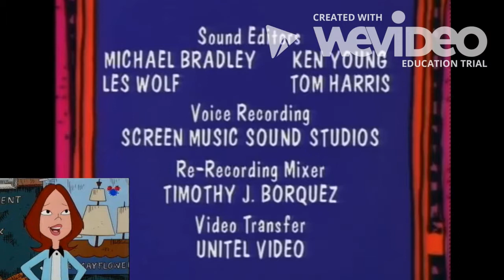ASHLEY QUINLAN WATCHES ZAZOO U